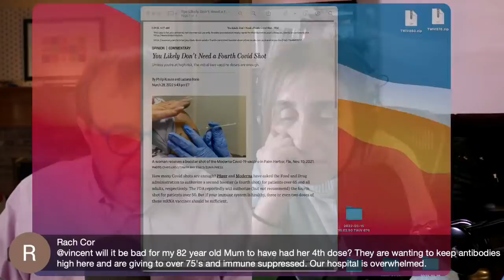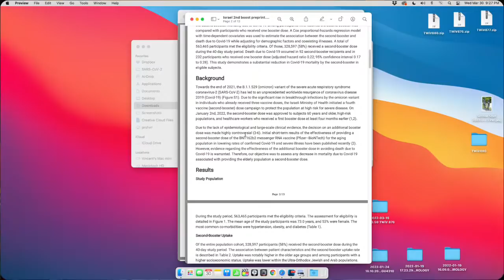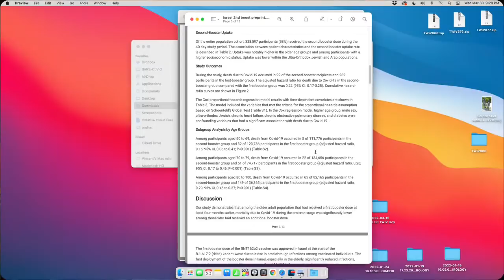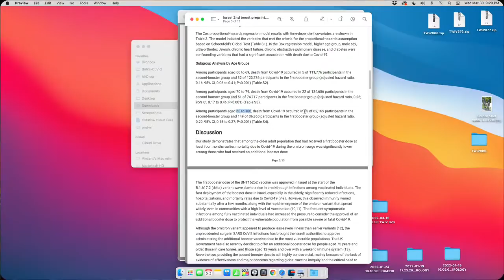Q&A with A&V Livestream 3/30/22 8:30 PM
Virologists Amy Rosenfeld and Vincent Racaniello answer your COVID-19 questions (or any virus questions) on this livestream of 3/30/22 at 8:30 PM eastern US.